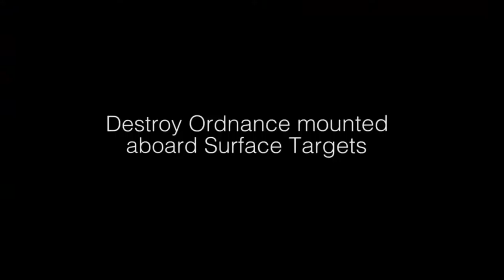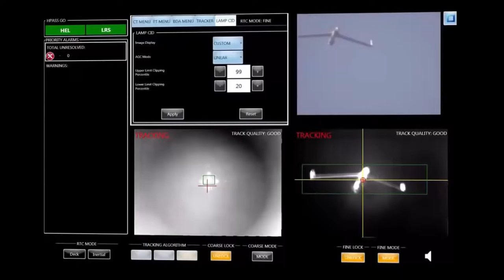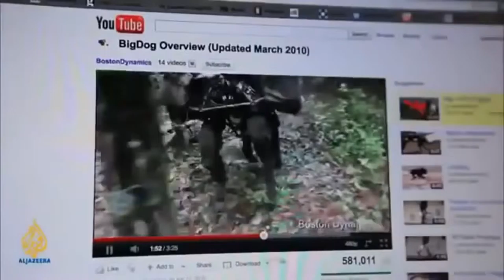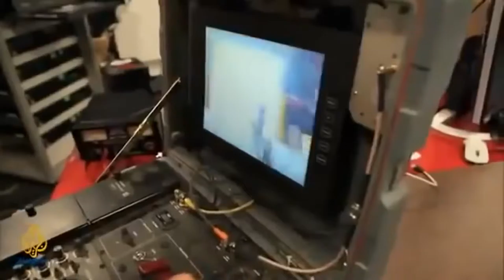Next Future Most FEARED WEAPONS of U S Army MIND BLOW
America spends more on its military than THE NEXT 15 COUNTRIES COMBINED
By 2033 the U.S. will be paying $59 billion a year to its veterans injured in the wars
The yearly cost of stationing one soldier in Iraq could feed 60 American families.
The pentagon budget consumes 80% of individual income tax revenue
The Pentagon spends more on war than all 50 states combined spend on health, education, welfare, and safety

Active projects of DARPA which will change the future are :
4MM 4-minute mile: Wearable jetpack to enable soldiers to run at increased speed.
Aerial Reconfigurable Embedded System formerly TX: Cargo carrying UAV.
"Aircraft Carriers in the Sky": Using large manned aircraft to launch and recover small UAVs.
ACTUV: A project to build an unmanned Anti-submarine warfare vessel.
Adaptive Execution Office: AEO provides the agency with robust connections to the war fighter community and assists the agency with the planning and execution of technology demonstrations and field trials to promote adoption by the war fighter.
Air Dominance Initiative: Developmental technologies to be used in sixth-generation jet fighters.
Atlas: A humanoid robot.
Battlefield Illusion
Big Mechanism: Cancer research
BlockADE: Rapidly constructed barrier.
Boeing X-37
Boomerang - mobile shooter detection system: an acoustic gunfire locator developed by BBN Technologies for detecting snipers on military combat vehicles.
Captive Air Amphibious Transporter
Clean-Slate Design of Resilient, Adaptive, Secure Hosts CRASH, a TCTO initiative
Cognitive Technology Threat Warning System
Collaborative Operations in Denied Environment CODE: Modular software architecture for UAVs to pass information to each other in contested environments to identify and engage targets with limited operator direction.
Combat Zones That See: "track everything that moves" in a city by linking up a massive network of surveillance cameras
Computational Weapon Optic CWO: Computer rifle scope that combines various features into one optic.
DARPA XG: technology for Dynamic Spectrum Access for assured military communications
Experimental Spaceplane 1: first stage of a reusable space transport
Gremlins: Air-launched and recoverable UAVs with distributed capabilities to provide low-cost flexibility over expensive multirole platforms.
Ground X-Vehicle Technology